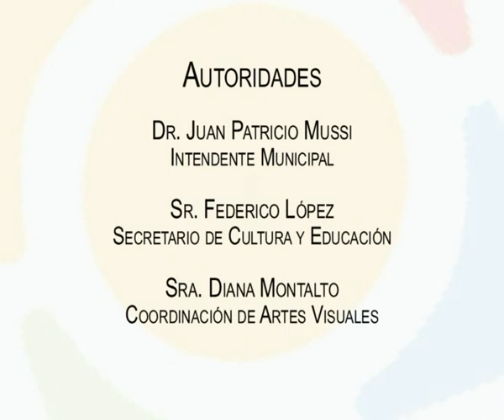VII Salón de Arte Sacro 2014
Con una gran afluencia de público y como ya se ha hecho costumbre, previo a Semana Santa, el sábado 23 de marzo de 2014 se inauguró en Berazategui una nueva edición del Salón de Arte Sacro, organizado por la Secretaría de Cultura y Educación Municipal y consagrado, en esta séptima edición, a la categoría "Objeto". El acto de apertura y de entrega de premios de esta tradicional muestra, que este año ofrece un total 32 obras en exposición, tuvo lugar en la Sala de Exposiciones del Complejo Municipal "El Patio", ubicado en la calle 149 entre 15 y 15A, donde la Muestra permanecerá abierta al público hasta el domingo 13 de abril, de 16 a 20 hs., con acceso libre y gratuito. La ceremonia inaugural de este VII Salón de Arte Sacro 2014, basado en el momento más significativo de la historia de la cristiandad, comenzó a desarrollarse con una magistral interpretación de La Misa de Coronación compuesta por Wolfgang Amadeus Mozart. Se trata de una obra evolucionada y brillante, de orquestación eminentemente sinfónica y llena de mórbidas y bellas melodías, que Mozart escribió para las celebraciones de Pascua de 1779. Al igual que toda la música compuesta durante ese periodo, esta obra logra exhibir la madurez de aquel genial compositor austriaco. Este concierto sinfónico coral, al que se pudo acceder de manera libre y gratuita, estuvo a cargo del Coro de Adultos de la Municipalidad de Berazategui dirigido por Helena Cánepa, conjuntamente con la Piccola Orquesta, y todo bajo la Dirección General del "Maestro" Edgardo Palotta. Acto seguido, la apertura prosiguió con las palabras expresadas por la Coordinadora del Área de Artes Visuales de la Secretaría, Prof. Diana Montalto, y por el Asesor Cultural Ad Honorem, Sr. Ariel López. "Cada año, desde el Área de Artes Visuales iniciamos nuestra agenda de actividades con el Salón de Arte Sacro, que en esta 7ª edición hemos decidido, junto al equipo con el cual trabajamos sólidamente y que se encuentra conformado por el montajista Santiago Cabré y la Asistente de Coordinación Mirta Islaz, hacer algunos cambios. Y estos cambios que iniciamos en el Salón, y que abren la temporada, serán los que dictarán un poco lo que se verá en el transcurso del año desde el Área de Artes Visuales. Es decir que estos cambios determinarán los nuevos proyectos, las nuevas visiones y los nuevos artistas que se convocarán (además de los antiguos, por supuesto)", adelantó Diana Montalto durante su discurso de apertura, para luego pedir al público un "fuerte aplauso" para la Directora General de la Secretaría de Cultura y Educación Municipal, María Inés Criado, presente también en el acto; y destacar "especialmente" al Área de Prensa de la cartera. "Quiero destacar especialmente al equipo de comunicaciones de esta Secretaría, que este año ha tenido una actuación destacada para nosotros y por eso sentimos una emoción muy particular", expresó agradecida la coordinadora.
Premios y jurados
El Primer Premio Adquisición fue para Hernán Cagliano, por su obra Alas; el Segundo Premio le correspondió a Jorge Febre por su trabajo titulado La fuente de la Bienaventuranza; mientras que el Tercer Premio fue para la artista Alejandra Amaturo, por su obra Recuerdo de la fe. Asimismo, el jurado conformado por tres miembros de prestigiosa trayectoria, como Javier Vázquez, Andrés Garavelli y Fernando Polito, hizo entrega de las siguientes menciones: una a Calixto Saucedo por su trabajo titulado Cayetano y los entornos; otra para Marita Sario por su obra sin título; y finalmente para Norma Pedraza, autora de la obra Cicatrice. Por otra parte, vale destacar que, si bien varias de las obras que participaron del certamen no cumplieron con los requisitos del reglamento y, por lo tanto, debieron quedar fuera del concurso, el jurado decidió que, de todas maneras, formaran parte de la exposición. "Esas obras se encuentran señalizadas y no nos van a privar a ninguno de poder disfrutarlas", destacó la Coordinadora del Área de Artes Visuales de la Secretaría.
Cultura Berazategui